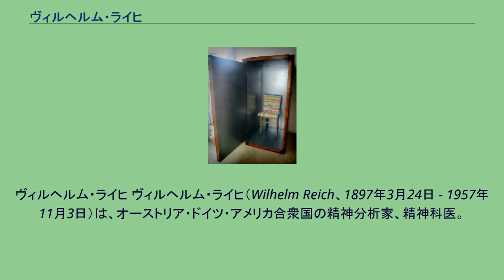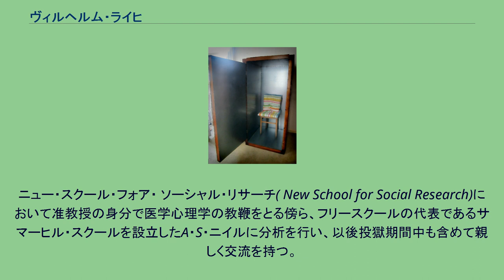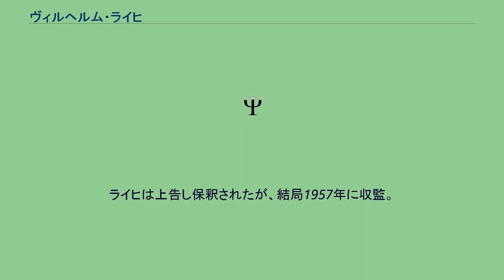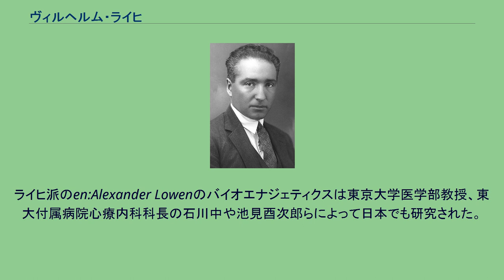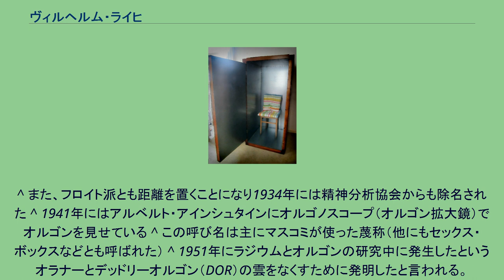ヴィルヘルム・ライヒ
ヴィルヘルム・ライヒ ヴィルヘルム・ライヒ（Wilhelm Reich、1897年3月24日 - 1957年11月3日）は、オーストリア・ドイツ・アメリカ合衆国の精神分析家、精神科医。
オルゴン理論の提唱者。
オーストリア・ハンガリー帝国領だったガリツィア地方のドブジャニツァ（正しくはドブリャヌィチ。レンベルク近郊、現ウクライナ・リヴィウ州ペレムィシュリャーヌィ近郊）出身のユダヤ人。
妻は同じユダヤ系のルイザ。
13歳のとき母親が家庭教師と寝ているところをライヒが父親に密告し母親が自殺。
17歳の時に父親が自殺同然の死に方をする。
法学部に入学するが、その後ウィーン大学医学部に入学しなおした。
学生時代から精神分析について学び、敬愛する同じユダヤ系のジークムント・フロイトから指導を受けた。
フロイト派の精神分析家として活動し、自身の研究を植物神経療法として発展させたが、ライヒ自身はフロイトから嫌われていて、そのため深刻なノイローゼ状態になったこともある。
この頃、馬にフェラチオを教えようとして左大腿を骨折する。
その後、1922年に医学博士の学位を取得する一方で、オーストリア社会民主党で活動。
1930年にはベルリンに移住し、ドイツ共産党に籍を置く。
この頃は初期フロイトの路線を強調した上で精神分析に政治的な視点をもたらし、精神分析とマルクス主義を結びつけようと試みた。
セックス・ポル（性政治学研究所）を主宰し、プロレタリアートの性的欲求不満が政治的萎縮を引き起こすと主張。
社会による性的抑圧からの解放を目指したが、その極端な思想や行動は唯物論的な共産党（殊にコミンテルン）から「非マルクス主義的ゴミ溜め」と批判され除名される。
その後、1933年に、集団心理学の見地からナチスに代表されるファシズムを性的抑圧によるノイローゼ患者のサディスティックな表現と分析した『ファシズムの大衆心理』を上梓。
これはライヒ自身がユダヤ系ということもあり、ナチス・ドイツ政権から危険視され、翌1934年にはデンマークを経由してノルウェーに亡命。
オスロ大学で性科学を研究し、そこで滅菌した肉汁中に小胞（バイオン）が認められると発表。
1939年にはバイオンの研究中にオルゴンを発見するが、ノルウェーでもライヒの学説に対する批判が巻き起こり、渡米してニューヨークに住む。
ニュー・スクール・フォア・ ソーシャル・リサーチ( New School for Social Research)において准教授の身分で医学心理学の教鞭をとる傍ら、フリースクールの代表であるサマーヒル・スクールを設立したA・S・ニイルに分析を行い、以後投獄期間中も含めて親しく交流を持つ。
オルゴン・ボックス 1940年にメーン州レーンジュエリーに転居、支援者によりオルゴン研究所「オルゴノン」でロバート・マッカローらとともにオルゴンの研究に取り組んだ。
この研究所で作られたものの中でよく知られているものとしてはオルゴン・アキュムレータ（「オルゴン蓄積器」、いわゆる“オルゴン・ボックス”）やオルゴン放射器のクラウド・バスターなどが挙げられる。
1951年1月　ORANUR計画の実行を開始した（ORANURはOrgone Against Nuclear Radiationの略である）。
また1951年、自著Cosmic Superimposition（「宇宙的重なり合い」という意味）を刊行。
オルゴン理論を天体へと適用した書である。
1954年にFDA（米国食品医薬品局）により、オルゴン・ボックスの販売はがん治療機の不法製造販売にあたる、として裁判を起こされた。
裁判所はオルゴン・ボックスの販売禁止を命じ、同時にライヒの全著作の出版の差し止めを命じた（なお、オルゴン・エネルギー理論に触れていない他の著作群に関してまで出版差止め命令が出されたため、言論弾圧、焚書が行われた、との批判・論争が巻き起こった）。
ライヒが命令に従わなかったため、1956年に連邦裁判所は法廷侮辱罪に当たるとして2年の禁固の刑、およびライヒの財団に1万ドルの罰金の刑を宣告した。
ライヒは上告し保釈されたが、結局1957年に収監。
9ヶ月後の11月3日にコネチカット刑務所において心臓発作で死去した。
オルゴン理論は一般に疑似科学とされているが、フリー...